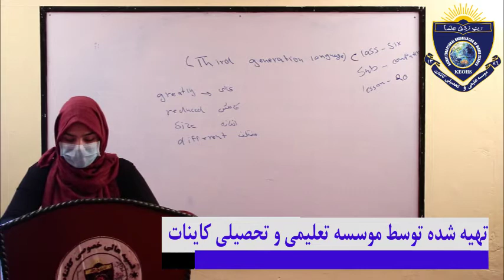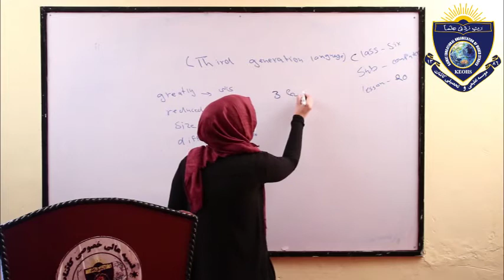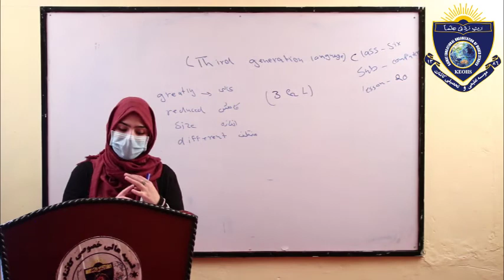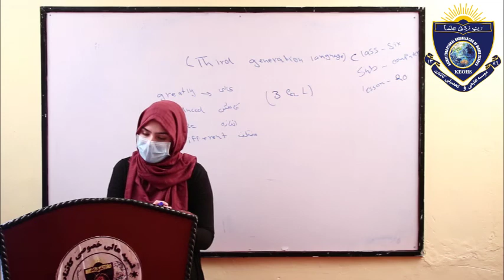computer 6 lesson 20